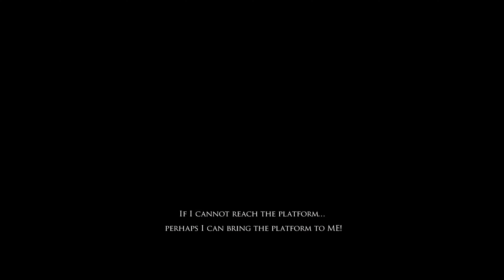Prince of Persia: Warrior Within Part 18: Dahaka 6th Chase, Lava Puzzle & Chests 44-49 (4K) [HARD]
Setup:
CPU: AMD Ryzen 5 3600
GPU: Nvidia GTX 1070
RAM: Corsair Vengeance 16GB DDR4 3000Mhz

Outro Retro Photoshop Template:
Clean Outro/End Screen Card Photoshop Template *FREE*

Don't forget to also comment if you would like to see a series about a PS2 game in the channel